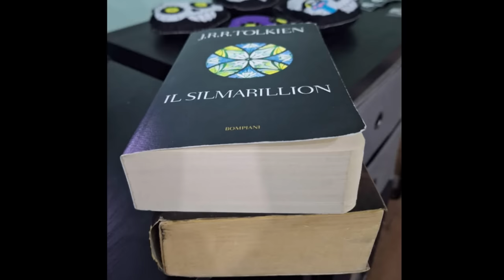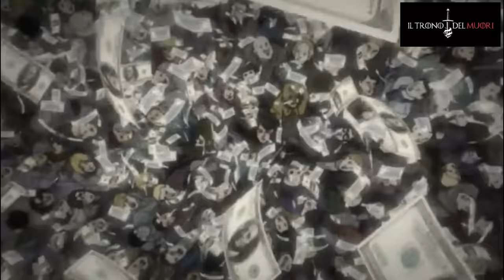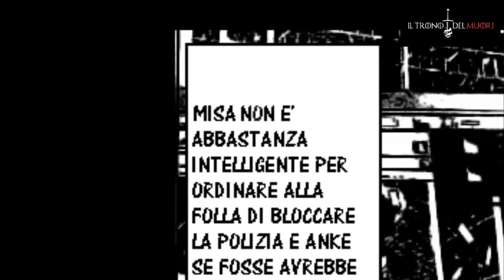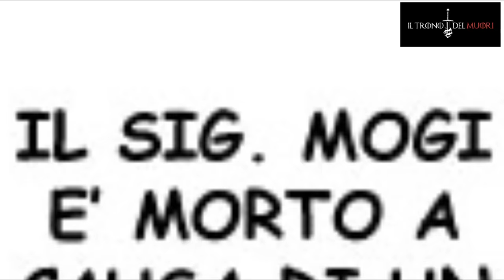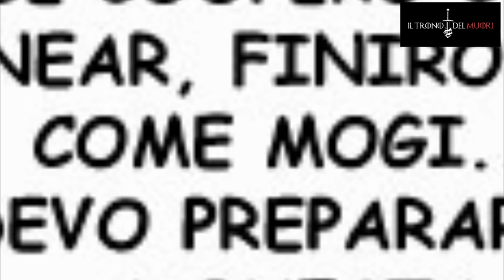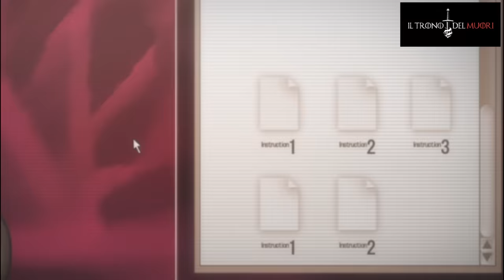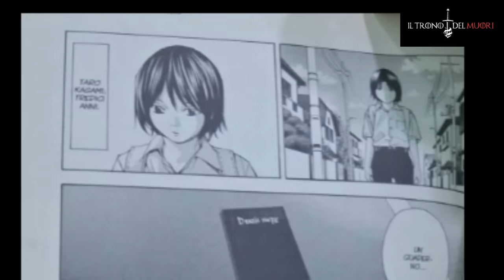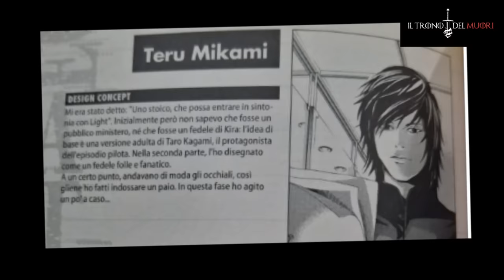RECENSIONE DEATH NOTE EPISODIO 31 RIASSUNTO ACCURATISSIMO "MIKAMI ES SU KAMI"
6 ANNI DOPOOO PRECISIII
L'INIZIO DE STA SERIE LOL
ECCHICE
SEMPRE
QUAAAA

TITOLO ORIGINALE: IJO
TITOLO ITALIANO: PASSAGGIO DI CONSEGNE